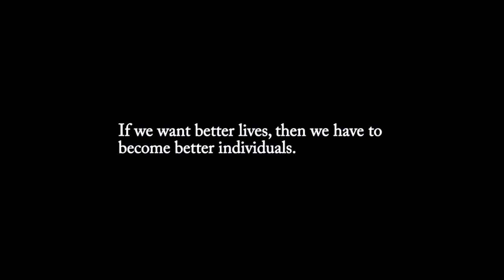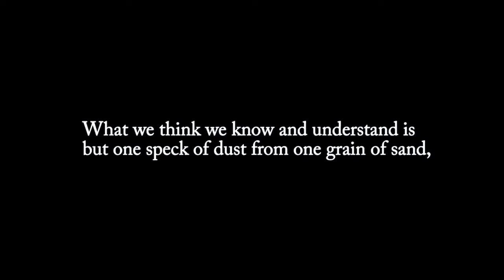How are we living?